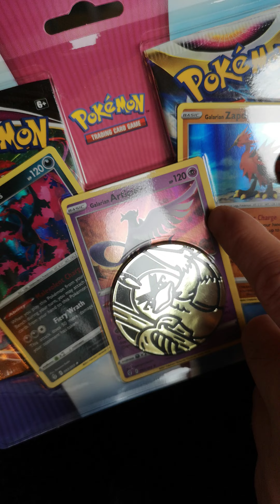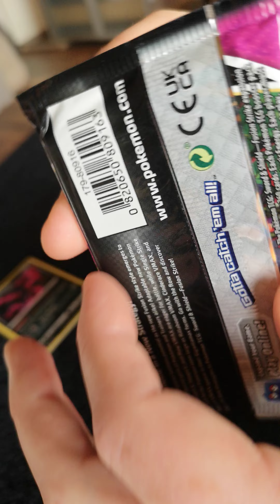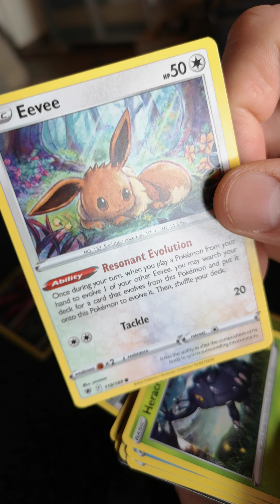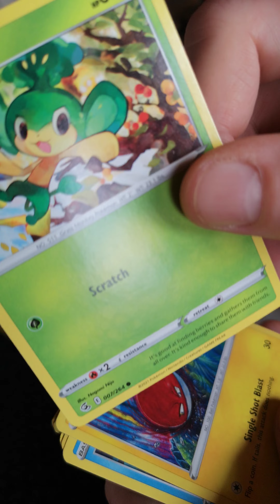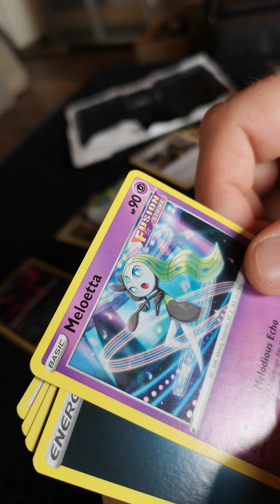legendary bird collection p2